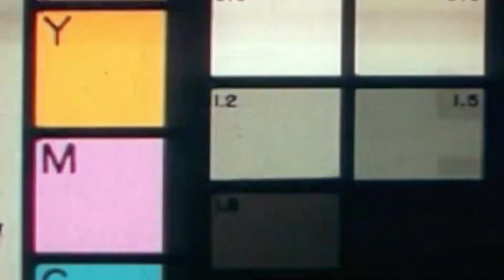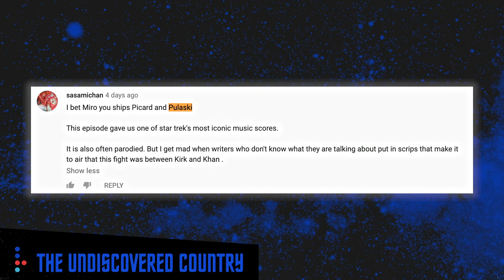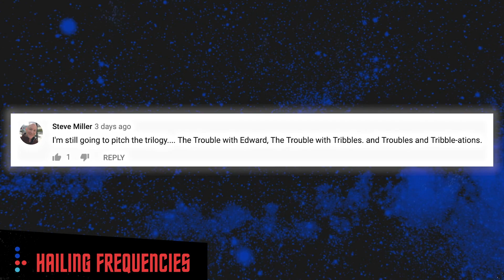Revisiting Star Trek "Mirror, Mirror" | Warp Factor | SYFY WIRE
A doppelgänger from the mirror universe has wrought havoc for a week, so what better time to explore MIRROR, MIRROR from Star Trek: The Original Series? Watch as we try to make this episode not fall to the Terran Empire. Bloodwine is always victorious! Even this summary has been affected. Welcome back to SYFY WIRE’s Warp Factor, Classic Blend. Failure will be punished.

About Warp Factor
Star Trek is our favorite science fiction frontier! These are the episodes of SYFY WIRE’s Warp Factor. Join host Brian Silliman each week on his continuing mission to celebrate all of it, from the new Picard series to our Classic Blend Editions, where we look at episodes and movies from the canon of Trek past. Alla Maraine, shields up, and engage!